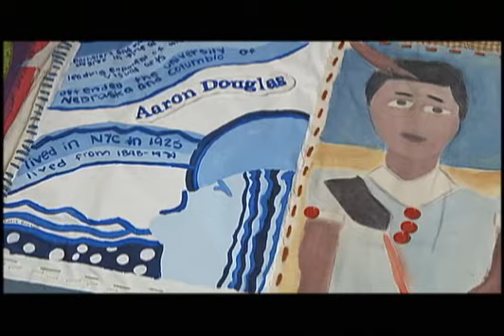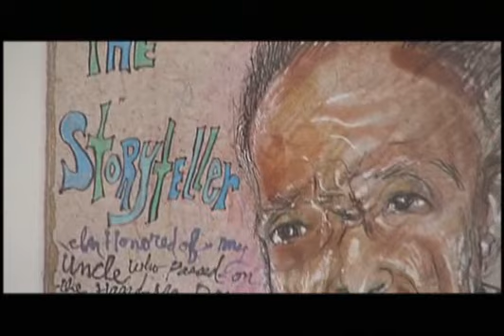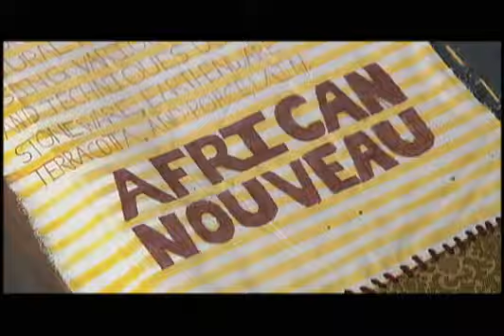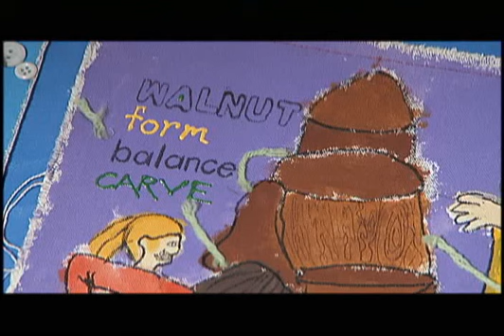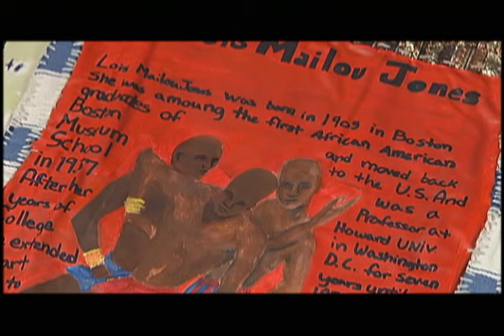Along Water Street at the Akron Art Museum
Aminah Brenda Lynn Robinson has been creating elaborate mixed media paintings and sculptures for more than 50 years. Her most recent series, "Along Water Street," produced between 2000 and 2007, was the subject of an Akron Art Museum exhibit. Western Reserve PBS visits with Robinson and tours the exhibit. Produced in 2009.